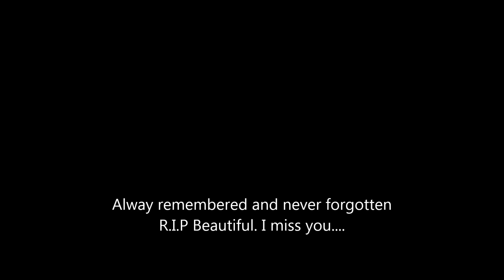Final goodbye, R.I.P Bess♥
I used to half loan this amazing mare and have so many memories with her. she was the first pony i rode around a cross country course. She was the first pony i jumped 3ft bareback on with just a bridle. I used to love always riding her bareback with just a bridle. she was absolutely amazing. She was the first horse i had jumped my highest on. Due to personal reasons we had to stop loaning her and for the few weeks it was hard but i made i though.

She taught me everything i know and gave me so many memories and fun rides. She was the best! I always told her i would see her again and i will. We will meet again and ill always love her. Im so grateful to have been able to ride and loan this pony. She worked so hard whenever i rode her and always gave her all. She always looked after me and made sure i was alright. I would never regret what this mare has done for me. I owe her my life. When i found out she had passed away i was heart broken. I wish i had seen her for one last time to say i love you. It was for the best and ill always be in her debt. She'll be forever in my heart. The pictures of me and my sister. R.I.P Bessie boo. My old beautiful mare. I miss you♥

11/03/2013 the day you left this world to cross the rainbow bridge where you can be young once more. Miss you beautiful♥ If you want to know what happened please inbox me♥

Audio for entertainment only. Not for making money!  please don't delete